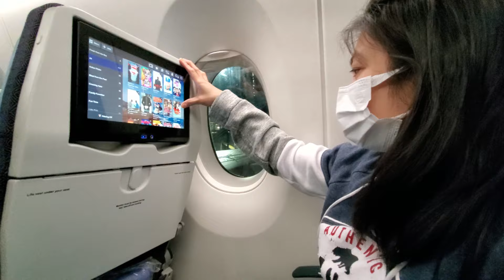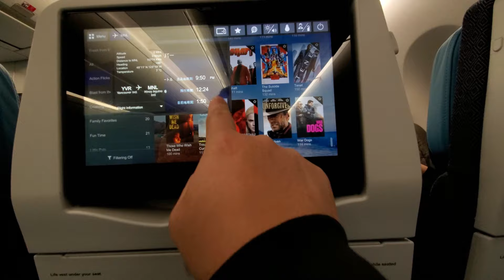LEAVING CANADA AND MOVING TO THE PHILIPPINES VLOG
IMPORTANT LINKS:

MY TOOLS:
MAIN CAMERA: SAMSUNG GALAXY NOTE 10+
OTHER CAMERA: DJI OSMOS ACTION
GIMBAL: DJI OM 4 Smartphone Gimbal Stabilizer - Grey
MICROPHONE: JOBY Wavo™ Mobile
SELFIE STICK: QUIKPOD by DIGIPOWER
Please refer to this vlogs👇
1. CIC/IRCC
2. JOB BANK👇
15. PROOF OF FUNDS FOR CANADA A COMMON QUERRIES